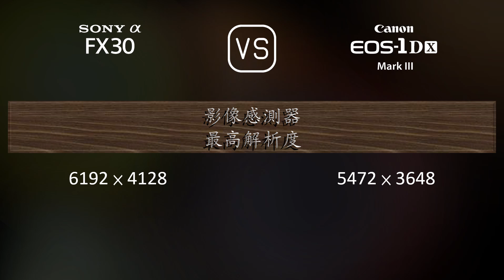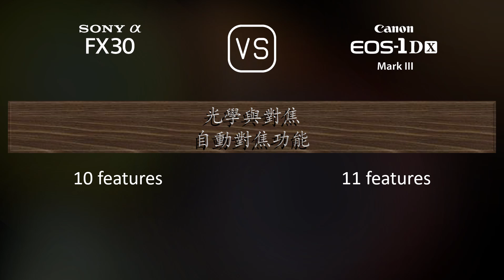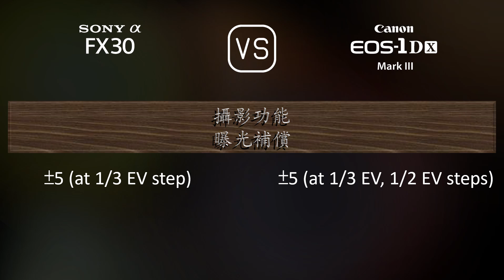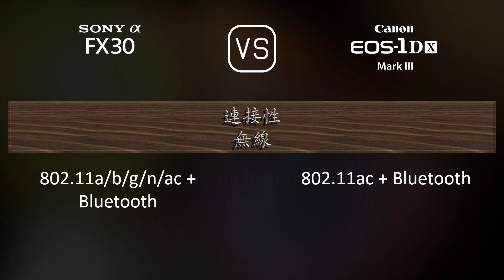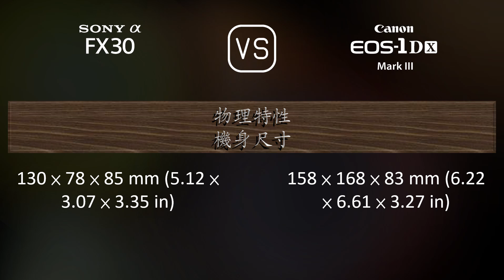Sony FX30 與 Canon EOS-1D X Mark III 的規格比較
本片是 Sony FX30 與 Canon EOS-1D X Mark III 的功能概述和規格比較 (comparison of specifications)，希望對您有所啟發。感謝您的支持。

00:25 推出
00:33 機身
00:40 影像感測器
01:01 影像
01:16 光學與對焦
01:41 屏幕
01:58 取景器
02:09 攝影功能
03:03 錄像功能
03:17 儲存
03:20 連接性
03:45 物理特性
04:03 雜項